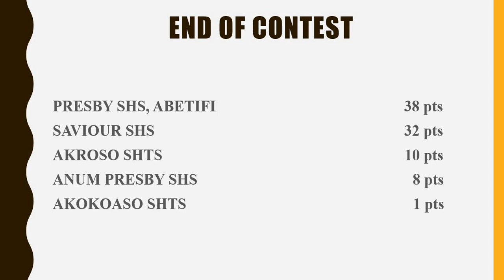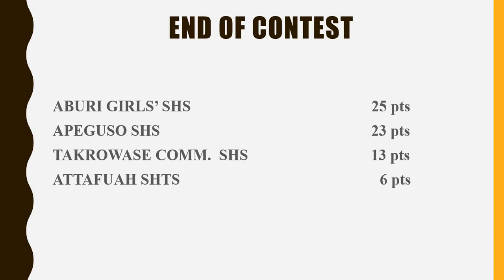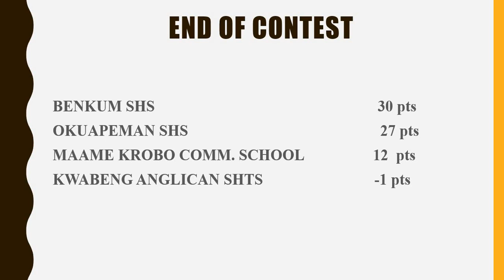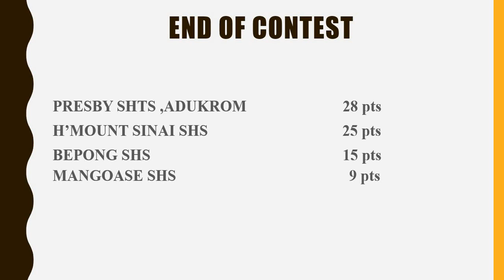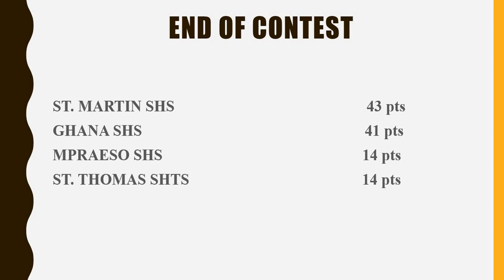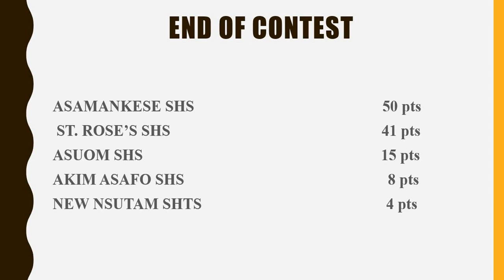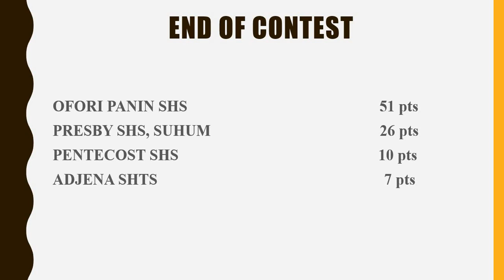19 EASTERN REGION SENIOR HIGH SCHOOLS QUALIFIER FOR NSMQ 2020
Introduction to  HTML and CSS